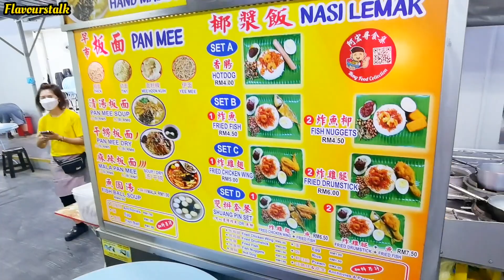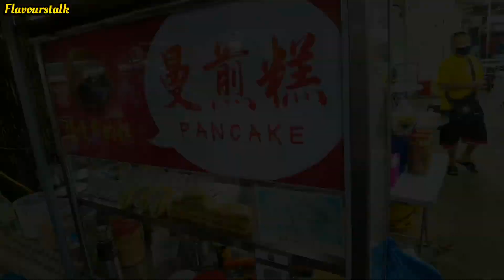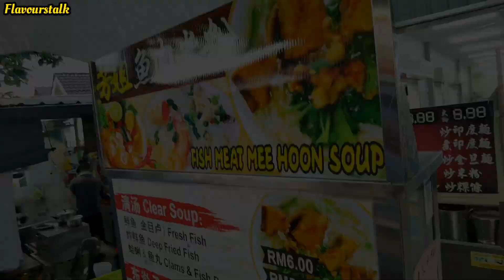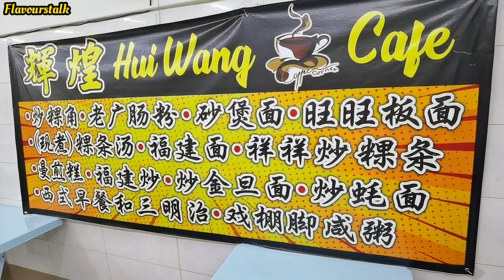日落洞巴刹美食云吞面烧肉大包曼煎糕 Jelutong Market Breakfast with Adam Chew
Jelutong Market
66, Lrg Ipoh, Taman Jelutong, 11600 Jelutong, Pulau Pinang
Breakfast
位于槟城日落洞Pasar(大树下)